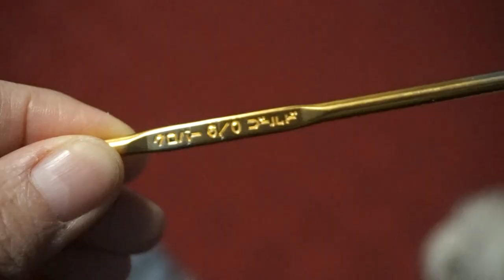Sombrero para dama Flapper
Es para adulto, es un sombrero de ala corta. Se necesitan 80 gramos de lana grosor mediano, numero 4, crochet 3.5 mm. Es una inspiracion de "Las chicas del cable". Con el estilo de los años 20.